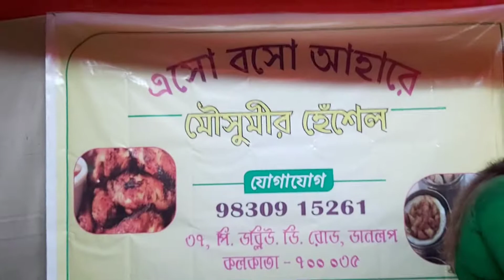Subho Maha Saptami 2022 / Kolkata puja parikrama / Pandals of Noth kolkata, Dunlop / Pandal hopping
in the evening I went for pandal hopping with my mother.  Mainly North kolkata pandals are visited.Hope you all enjoy the puja parikra of Noth kolkata. Happy Puja to you all.